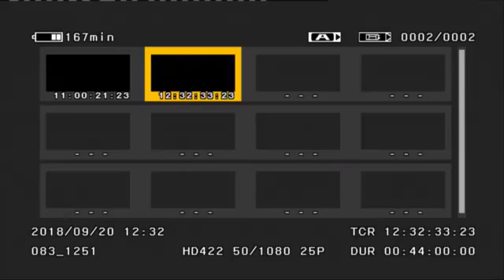5th Convocation Ceremony 2018 | 20th Sep 2018 | Veda Agama Samskrutha Maha Patashala | Part 12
5th Convocation Cremony-2018 | 20th sep 2018 - Veda Agama Samskrutha Maha Patashala, Sri Sri Gurukulam